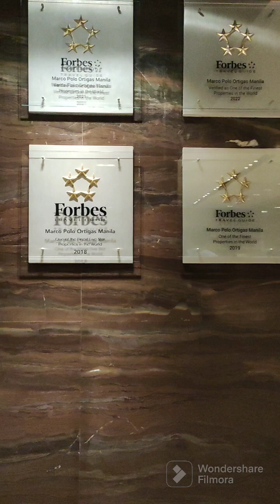Night party señor